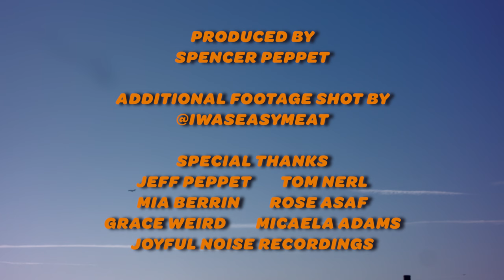The Ophelias - General Electric (Official Video)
Official video for "General Electric" from The Ophelias off the album 'Almost' out on Joyful Noise Recordings.

Directed, Shot, & Edited by: Joe Shaffer
Produced by: Spencer Peppet

Special Thanks to:
Jeff Peppet
Tom Nerl
Mia Berrin
Rose Asaf
Grace Weir
Micaela Adams